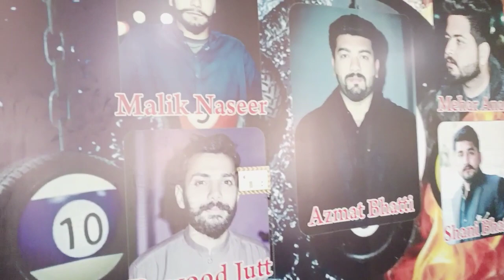My first vlogs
Malik naseer#malik naseer vlogs